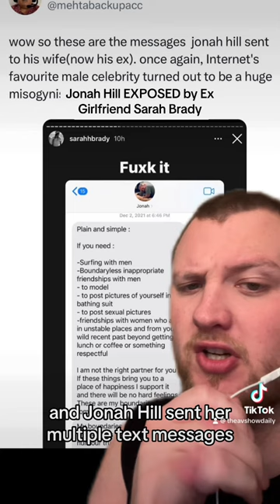Jonah Hill EXPOSED by Ex Girlfriend Sarah Brady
Jonah Hill EXPOSED by Ex Girlfriend Sarah Brady jonahhill sarahbrady drama exposed controversy headlines todaysnews newsreporter updatenews newstoday newsoftheday newsupdate latestnews dailynews breakingnewsJonah hill sarah bradyjonah hillentertainment newsnew yorkpete davidsonjonah hill interviewcelebritiessocial media postscelebrity entertainment newslate nightthe hollywood reporternetflixHollywood dramaTmztmz tvcardi btitanicconor mcgregortaylor swifttmz livetmz sports2023the hollywood reporter roundtablecelebrity newsclose up with the hollywood reporterthr